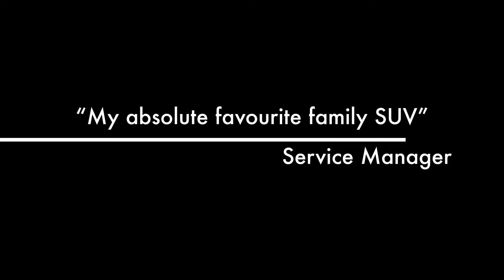2016 Nissan Rogue SV-AWD For Sale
Reference PA78-18A.